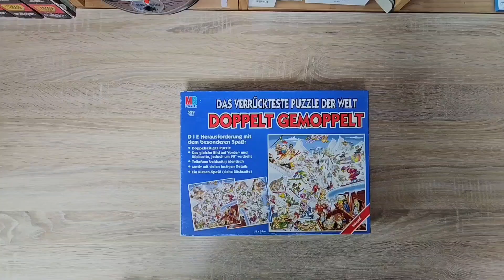직소퍼즐 퍼즐 jigsaw puzzle 20 529pieces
배경음악